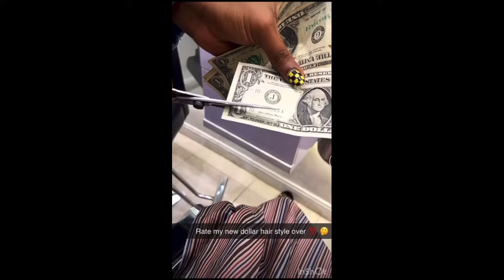this is the video of BBNaija Star WhiteMoney that everyone is talking about